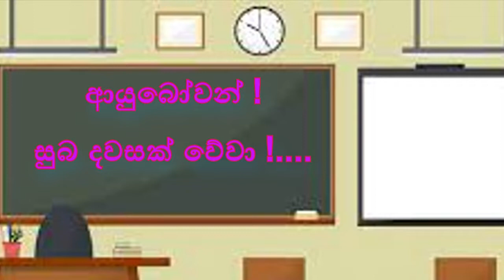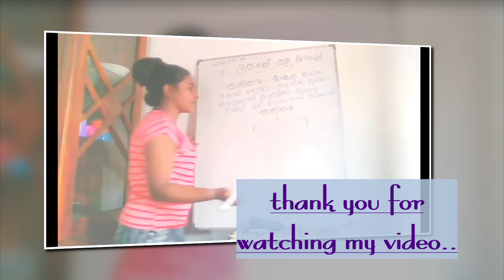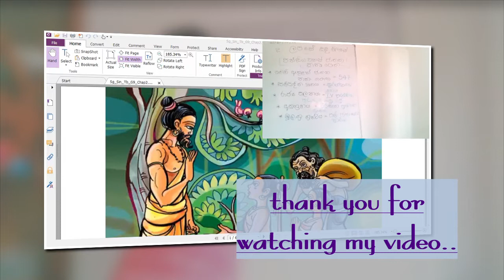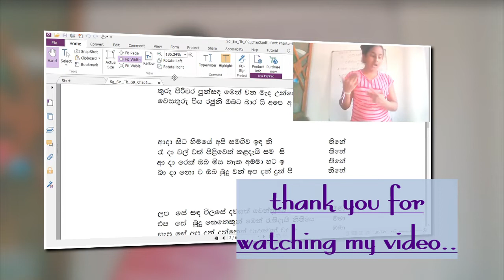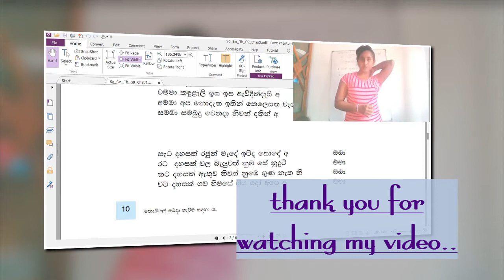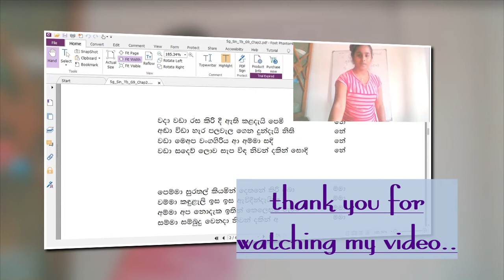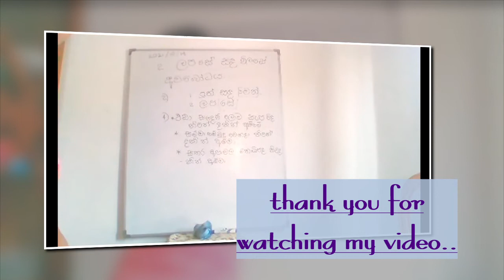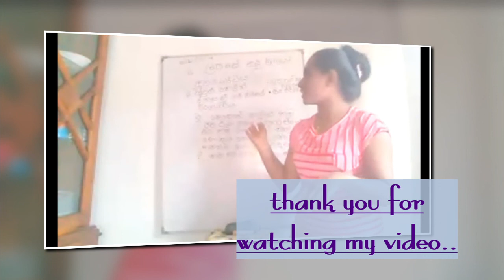Grade 9 Sinhala 2 lesson .(lapa se sada wilase)......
9 ශ්‍රේණිය සිංහල විෂය ධාරාව සිංහල විෂය මාලාවේ දෙවන පාඩම අද දින අපි මෙම වීඩියෝවෙන් ඔබට ලබා දුන්නා ඉතින් මෙම වීඩියෝව අවසන් වන තෙක්ම බැලුවා නම් නිසැකවම ඔබට සිංහල දෙවන පාඩම නිවැරදි ආකාරයෙන් තේරුම් ගැනීමේ හැකියාවක් තිබෙනවා. ඉතින් අපේ මේ නාලිකාව සබ්ස්ක්රිබ් කර ඒ අසලින් ඇති පුංචි බෙල් අයිකන් එක ක්ලික් කරලා ඒ වගේම ඔබේ අදහස මීට යටින් තිබෙන කමෙන්ට් box එකේ පල කරන්නත් අමතක කරන්න එපා .